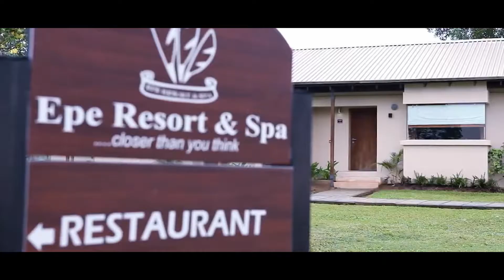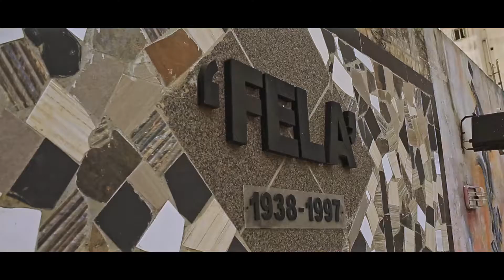LAGOS TOURISM ARTS AND CULTURE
The Quest to make Lagos State one of the top five preferred destinations for Tourism and Entertainment in Africa is on course